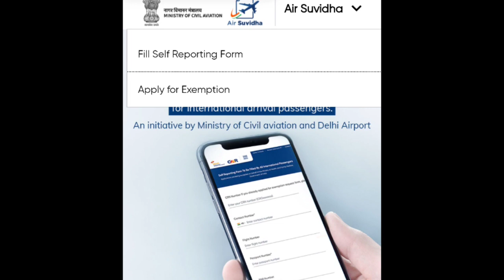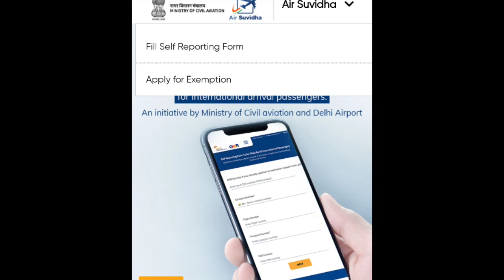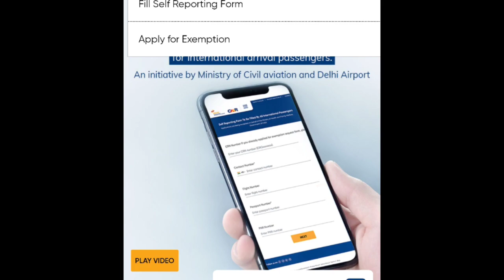How To Do Online Registration Before Traveling At Delhi Airport, क्वॉरेंटाइन से बचने के लिए Approval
How To Do Online Registration Before Traveling At Delhi Airport, क्वॉरेंटाइन से बचने के लिए अप्रूवल।